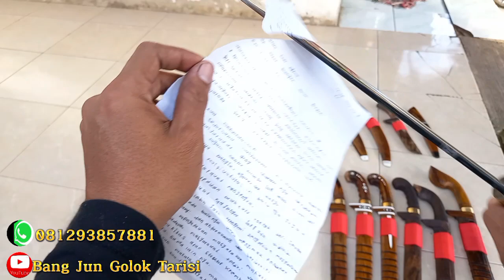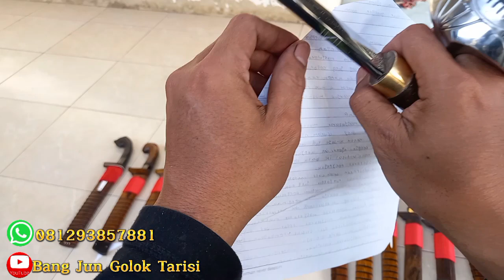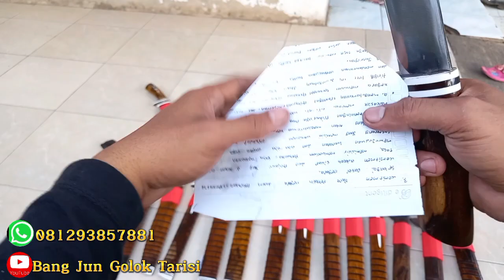Barisan Golok Dan Pisau Tarisi Bagoang Jasinga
Barisan Golok Tarisi Jasinga